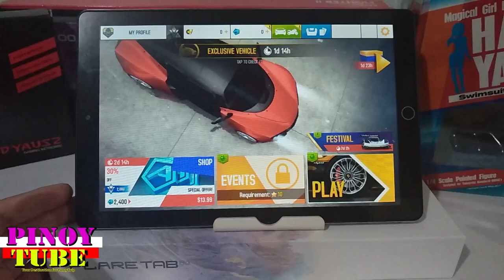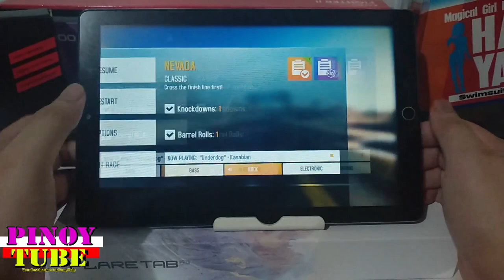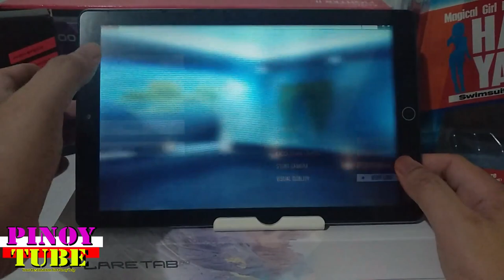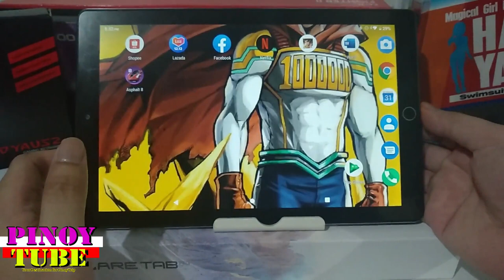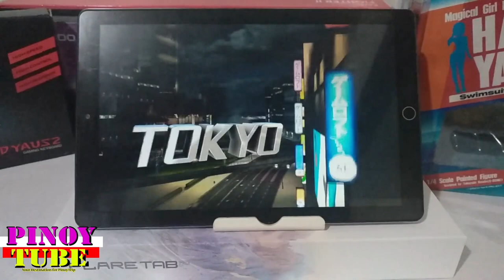Cherry Mobile Flare Tab Pro Gametest Asphalt 8 - Pinoytube